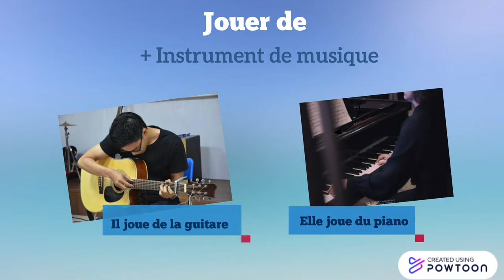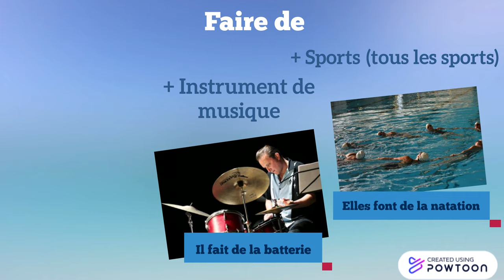"Jouer de", "jouer à" ou "faire de" ?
Comment choisir entre "Jouer de", "jouer à" ou "faire de" ?
How to choose between "Jouer de", "jouer à" or "faire de"?
"Jouer de", "jouer à" 또는 "faire de" 어떻게 달라요?